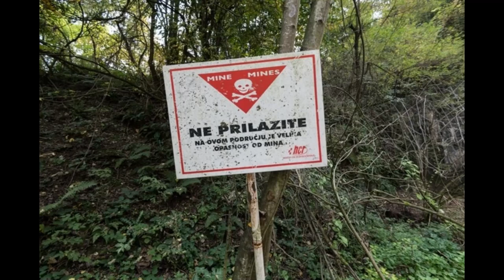Željava UNDERGROUND Airbase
On what is now the border between Croatia and Bosnia, lies, underneath a mountain, one of the biggest underground airbases in the World. Željava Airbase was a Yugoslav military infrastructure that stored airplanes and artillery since right after WW2 until the end of the Cold War, it also served as an airplane factory and an advanced communications centre, with the advantage of being an early warning system for Soviet ballistic missiles. Most powerful European countries had something similar at the time of the 2 world wars, there was the Swiss aircraft caverns each with space to accommodate 30+ airplanes or the Swedish F9 hangar which was design to withstand a nuclear blast… but what made Željava unique, was its location and magnitude.
Although the country would enjoy the benefits of relative peace and free trade as part of the Non-Aligned Movement, 3 years after the US unleashed nuclear weapons against Japan, construction began on Željava Airbase. Protected by the mountain above, it was claimed this new facility could withstand a direct hit from a 20-kiloton nuclear bomb – the same force as the ‘Fat Man’ bomb that fell on Nagasaki.
The project cost the equivalent of $6 billion of today’s money, being one of the largest – and most expensive – military construction projects that Europe had ever seen, just to give an idea, its cost is equal to roughly three times the contemporary annual military budgets of Croatia and Serbia combined, and fun fact, you are probably wondering as I did, how did they manage to gather so much money to fund the construction? Well they just asked for capital from the World Bank with the excuse that it was going to be used in the construction of new motorways, and voilá you just got yourself enough money to build a colossal military airbase that overshadows any Hollywood’s villain headquarters.
With concrete and steel blast doors throughout the complex, the base could be airtight sealed to put it on lock-down in the case of an emergency, not only to keep things out of the complex, but to keep them in. The underground facility was lined with semi-circular concrete shields, arranged every ten metres, to cushion the impact of incoming munitions and, as can be seen with this map, the tunnels went on for 3.5 kilometres, providing the bunker with four entrances protected by 100-ton pressurized doors.
The complex included an underground water source, power generators, crew quarters, and it also housed a mess hall that could feed 1,000 people simultaneously, along with stores of food, fuel and arms sufficient to last 30 days, in case some country dared attack this impenetrable facility. Fuel was supplied by a 20-kilometre underground pipe network connected to a military warehouse on Bihać, the nearest city.
The Airbase was completed in 1968, 20 years after the beginning of its construction and already in it early stages it could rival the systems in place by the US and Nato at the time. Serving as a central hub for Yugoslavia’s integrated air defence programme, the facility featured short-range tracking and targeting radars, and was armed with Soviet-made 2K12 surface-to-air missiles with orders to fire immediately upon anyone attempting to enter without previous authorization.
The layout of the base was remarkable as well, it had 4 entrances and 5 different runways to ensure that even if some of them would get destroyed in an attack, the remaining ones could easily support the defence mission.
The airbase’s underground complex, known as the ‘KLEK’ facility, could house as many as 60 aircraft seeing it was 16 metres wide and 12 meters tall. Additionally, the overground territory of the airbase featured 34 external buildings, including nearby barracks as well as vehicle garages, workshops, and a radar station situated at the top of the Mount.

Select video clips courtesy of Pexels @CaspianReport @OBF @Johnny Harris